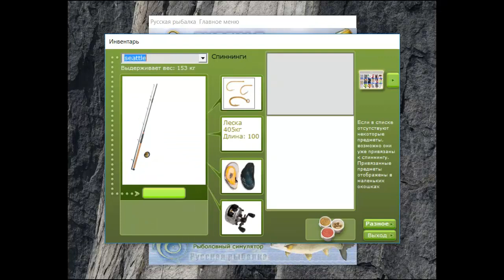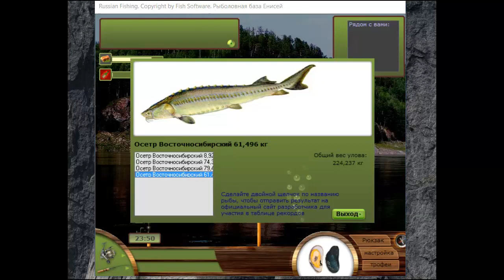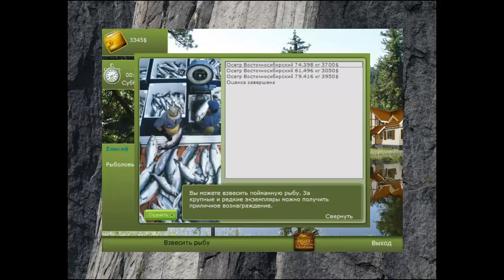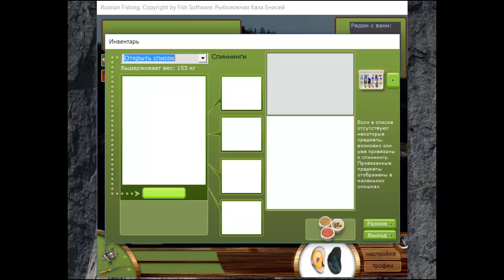Русская рыбалка 1.6 на ПК №5: В погоне за осетром